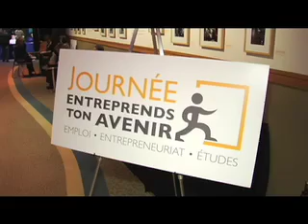Le cyberjournal du 5 octobre 2008